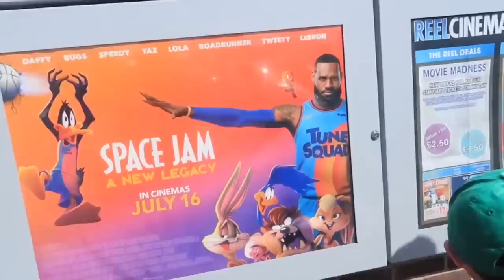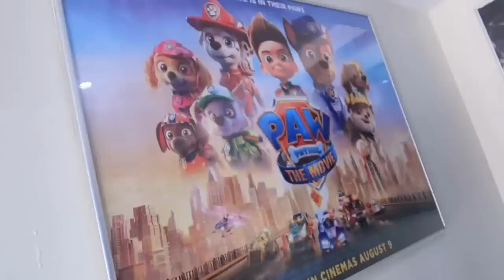I BOUGHT A £200 TUMBLE DRYER | CONSERVATORY REVEAL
We had a busy day. Took the boys to cinema. Bought Noah shoes from Clark’s. We declutter our conservatory and husband made me a utility/ conservatory and put there the new tumble dryer I bought . I hope you all enjoy this video. God bless xoxo